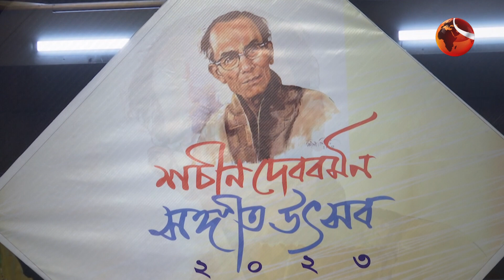সন্ধ্যাটা ছিলো শচীন দেববর্মণময় | Sachin Dev Burman | Channel 24 Entertainment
»» Office Address:
Bangladesh.